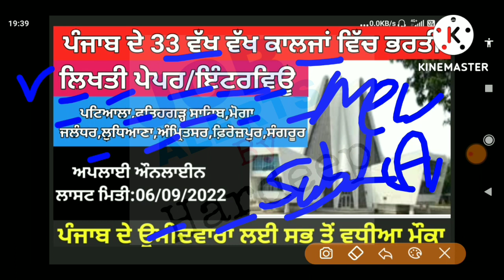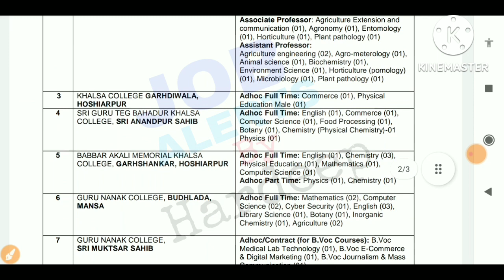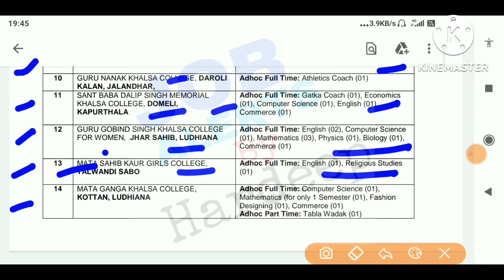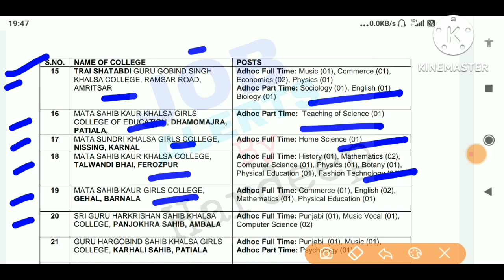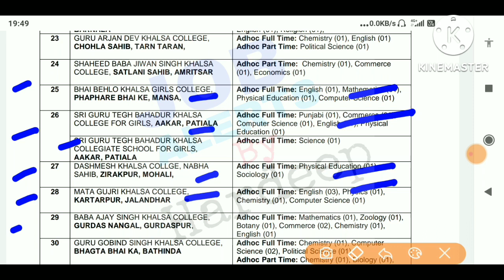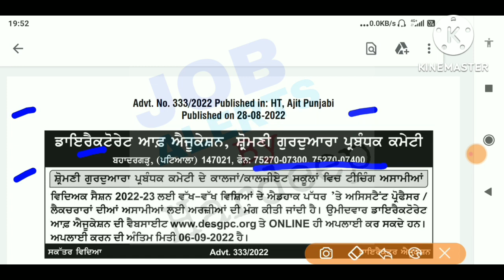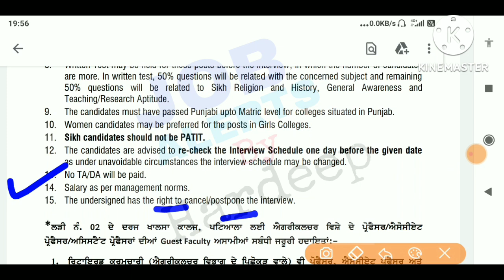ਪੰਜਾਬ ਦੇ 33 ਵੱਖ ਵੱਖ ਕਾਲਜਾਂ ਵਿੱਚ ਭਰਤੀ 2022!Punjab Govt Jobs 2022!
👇👇👇Best Video 👇👇👇
Central Jail Ludhiana recruitment 2022!Punjab Police Bharti 2022!